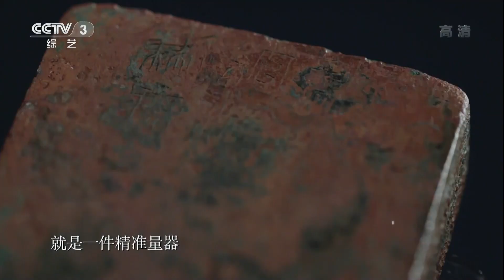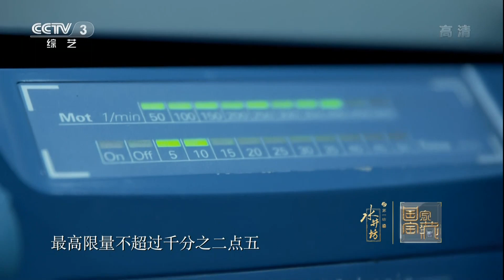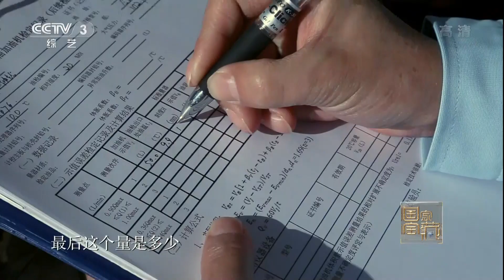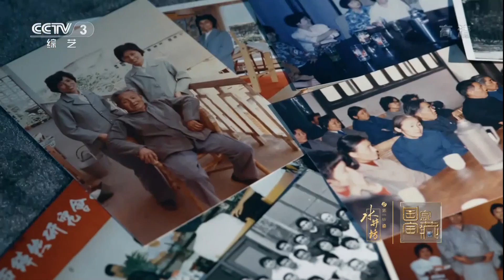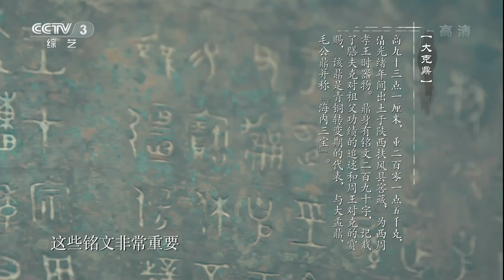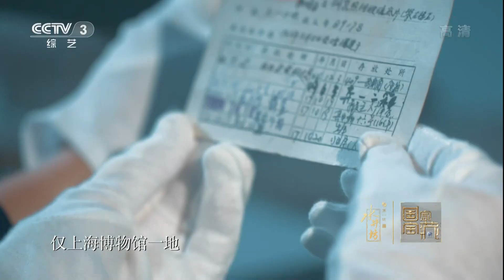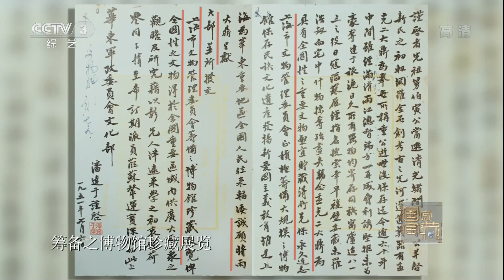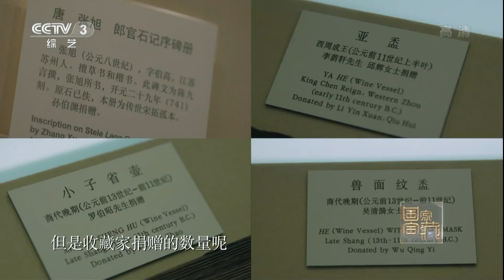《国家宝藏》 20180121 【National Treasure】 TFBOYS易烊千玺古装风度翩翩 守护国宝秀惊艳书法 | CCTV综艺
本期节目主要内容：
05:05 商鞅方升 国宝守护人：黄磊
37:06 朱克柔缂丝莲塘乳鸭图 国宝守护人：那英
01:07:47 大克鼎 国宝守护人：易烊千玺
本期《国家宝藏》迎来上海博物馆特辑。节目中，黄磊、那英与易烊千玺惊喜现身，担当国宝守护人，分别守护商鞅方升、朱克柔缂丝莲塘乳鸭图以及大克鼎三件万里挑一的传世国宝。 （《国家宝藏》 20180121）

“欲知大道，必先为史”。中华民族五千年的文化传承从未断代，每一件文物都历经着岁月的沧桑。 《国家宝藏》是一档大型文博探索节目，真实、全面、立体的展现中华民族的文化瑰宝，赞咏一眼千年中日日流淌、从未褪色的文化自信，感叹这承载民族过往而又影响当下未来的血脉精魂！

■□更多CCTV精彩节目官方超清■□